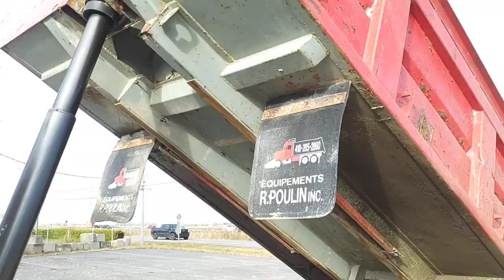CAMION DOMPEUR FORD L9000 15' 1995 ESS 14 X 40 / 1FDYY90T9SVA39956